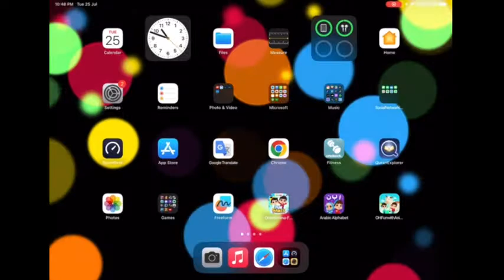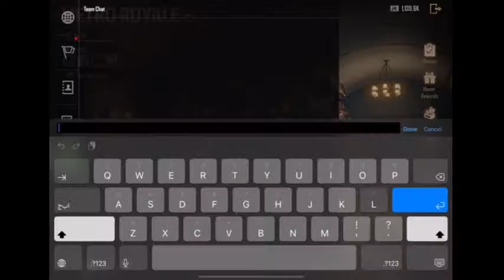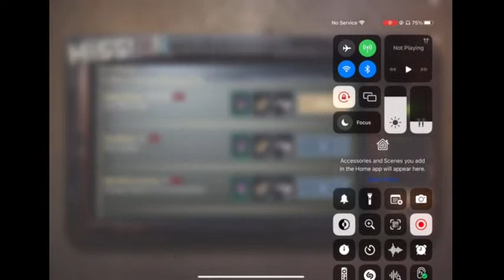PUBG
Metro Royale